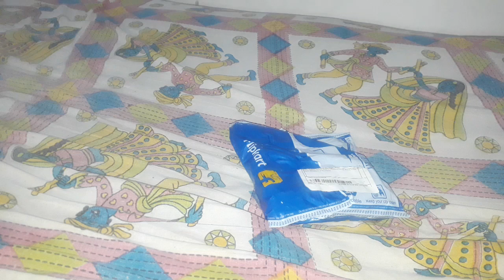Unboxing of Mobile Holder Stand Adjustable And Foldable For Phones.-- SearchMe (All-in-one-dunia)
Model Number :-Mobile Holder Stand Adjustable And Foldable For Phones Compatible With All Mobile Phones/iPad/Tablets for Desktop, Bed, Table, Office, Video Recording, Home & Online Classes Phone Stand (Black)

Material :-Plastic

Compatible :-All Smartphone & iPhones

Type :-Desktop

Mount :-Stand

Foldable :-Yes

Color :- Black